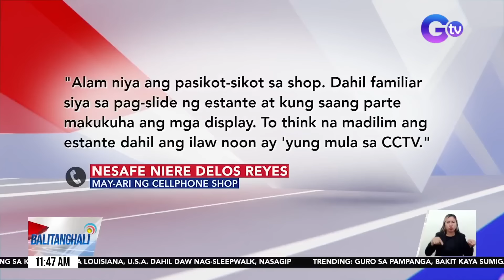P6,000 na barya at P3,000 halaga ng mga sigarilyo, ninakaw mula sa tindahan | Balitanghali